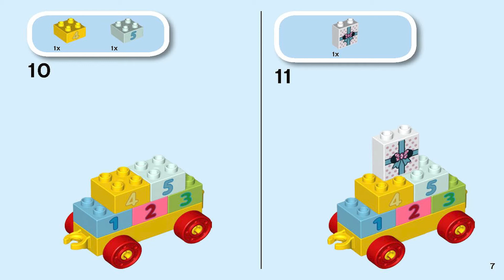LEGO Instructions - Mickey & Minnie Birthday Train - 10941 (LEGO DUPLO)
The LEGO Mickey & Minnie Birthday Train Instructions guide you through how to easily build 10941

Pieces: 22